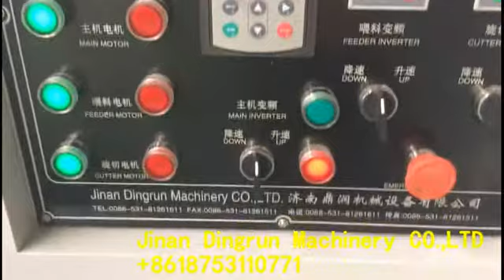Factory price automatic cheese ball puffs snack food machine production line